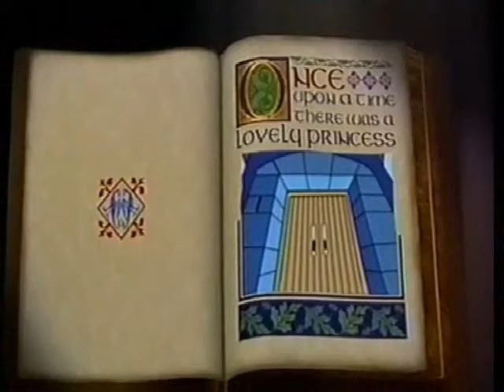Baha Men - Best Years of Our Lives (Official Video)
Baha Men - Best Years of Our Lives

Music video directed by Andrew Adamson

Album: Move It Like This